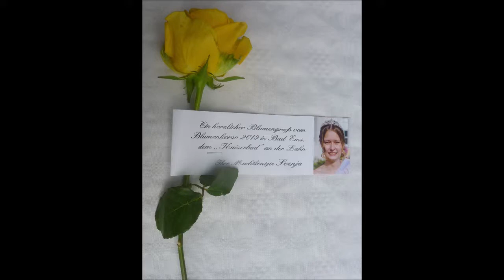Bad Ems * 56. Blumenkorso Bad Ems * Umzug Römerstr. * Teil 3 * 25.08.2019